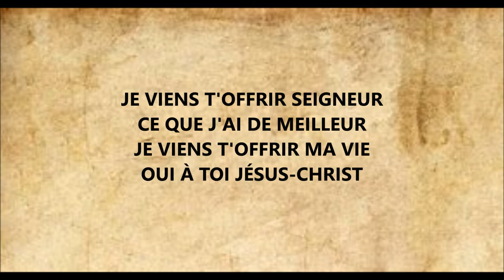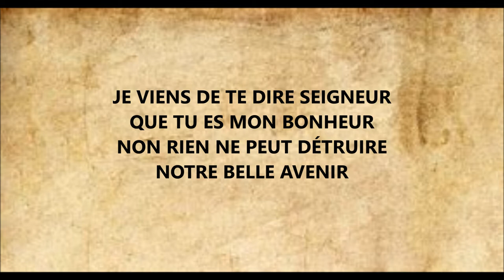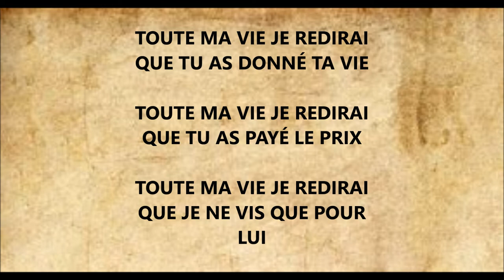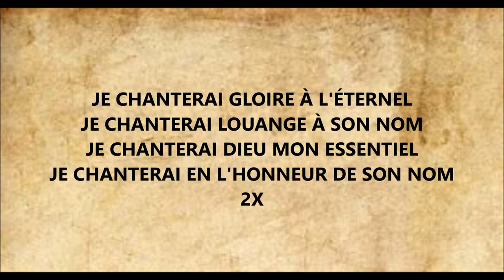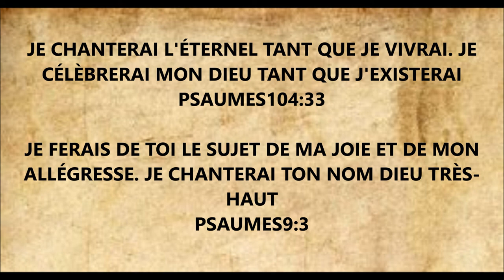Je chanterai gloire de Matthieu Marvane Cover: Carole Houde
Louez ! Louez l'Éternel vous tous sont peuples !!